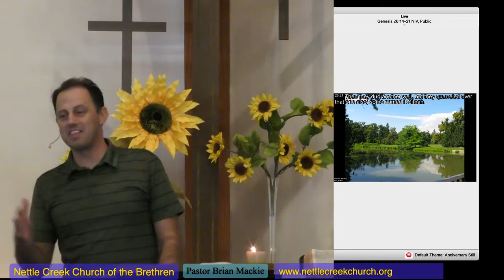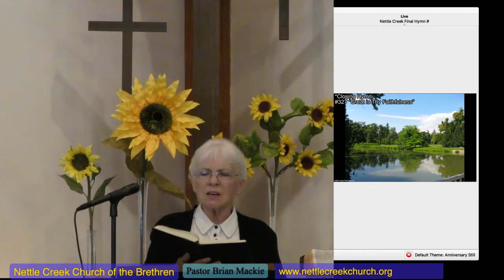Living in God's Blessing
Hearing God's Word : Genesis 26: 1-6 (August 8, 2021 )